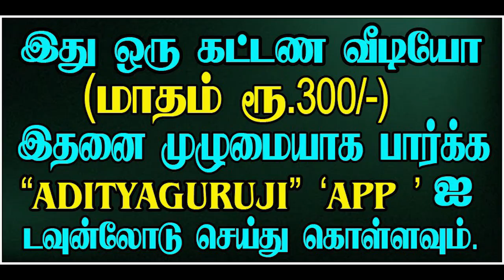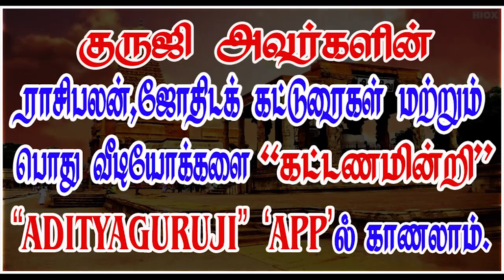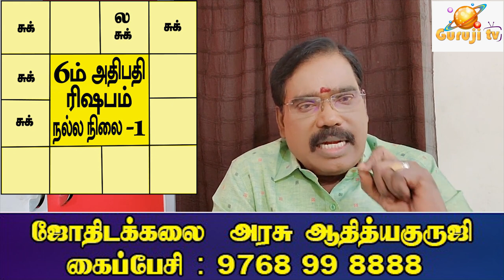6th Lord(Taurus) - 6ம் அதிபதி(ரிஷபம்) - TRAILER - 447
ரிஷப லக்னத்திற்கு எட்டாம் அதிபதி சுக்கிரன் எப்போது எப்படிப்பட்ட நிலையில் நன்மைகளைச் செய்வார்? குருஜியின் கட்டண வீடியோ. PREMIUM VIDEOS - 447